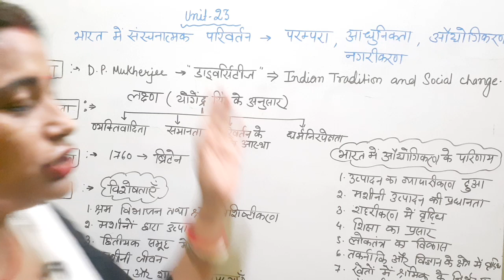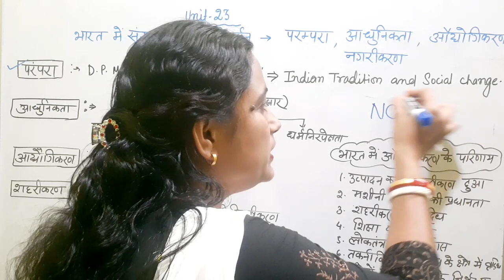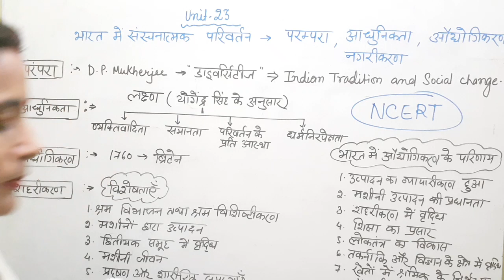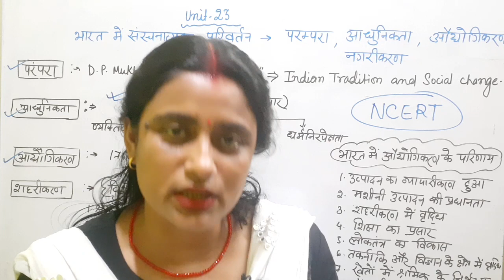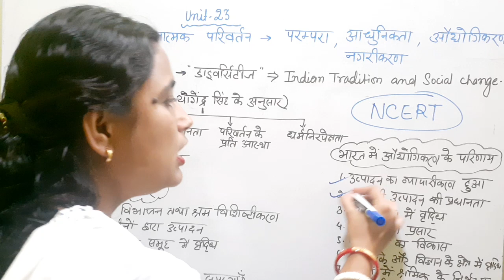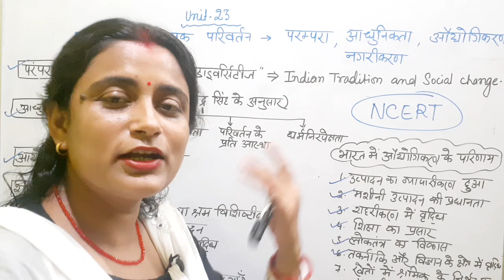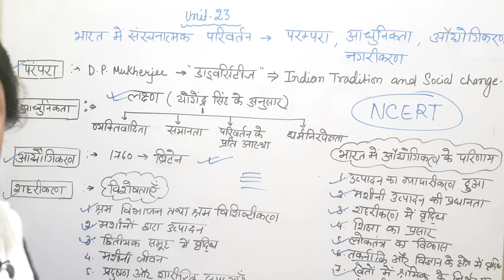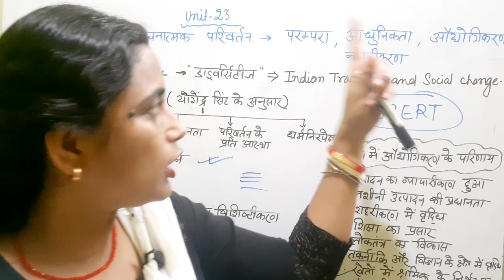UNIT-23"भारत में संरचनात्मक परिवर्तन"(आधुनिकता,शहरीकरण ,नगरीकरण) JHARKHAND CDPO/JH LADY SUPERVISOR